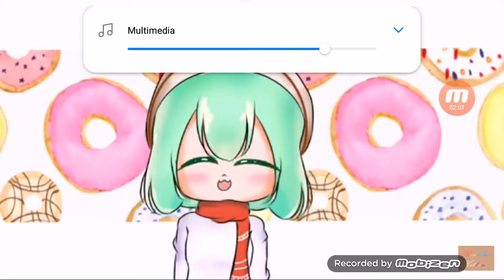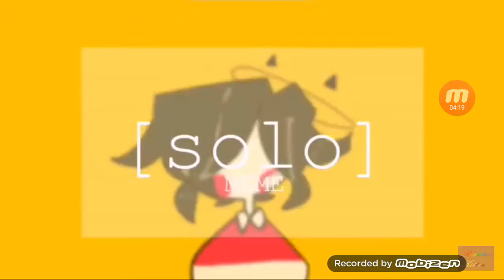11 maggio 2019